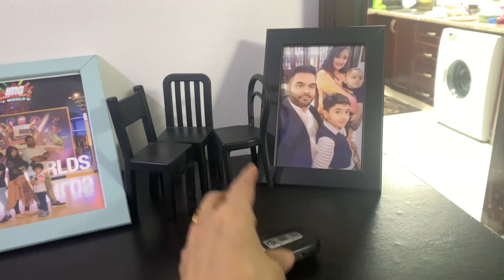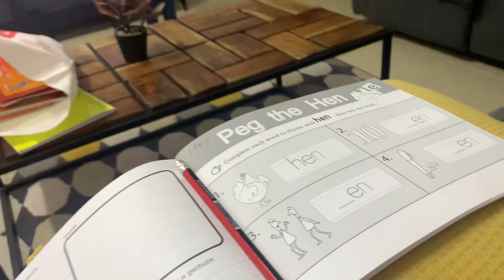Chup chup k kya kya karna pardta hai | Dubai daily Vloger | Vlog-148